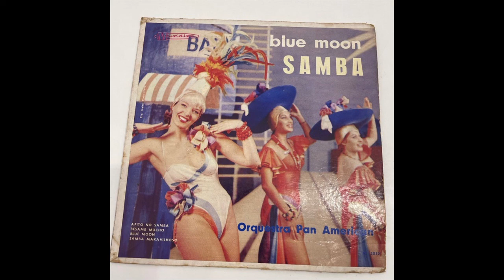Orquestra Pan American / Blue Moon Samba / 45 rpm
Orquestra Pan American – Blue Moon Samba
Label Musidisc (5) – HI-FI-5052
Format: Vinyl, 7", 45 RPM, EP
Country: Brazil

A1  Apito No Samba
A2  Besame Mucho
B1  Blue Moon
B2  Samba Maravilhoso